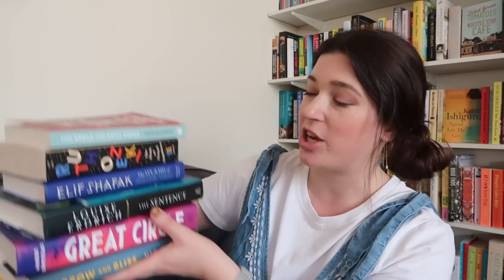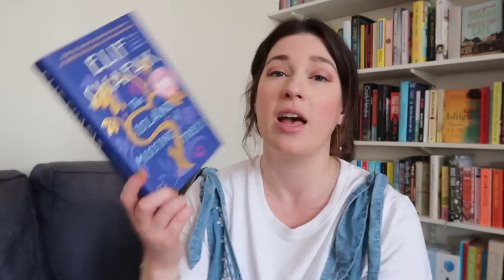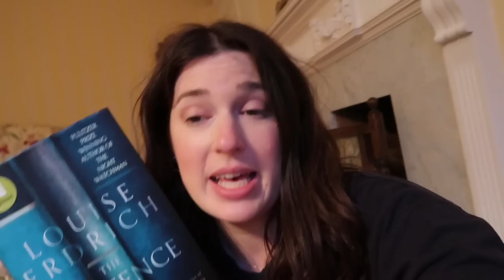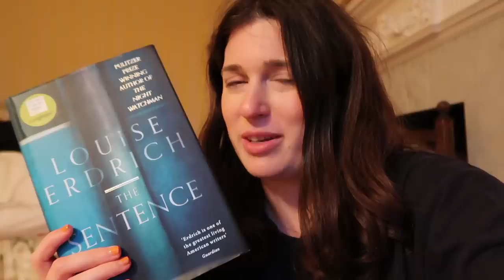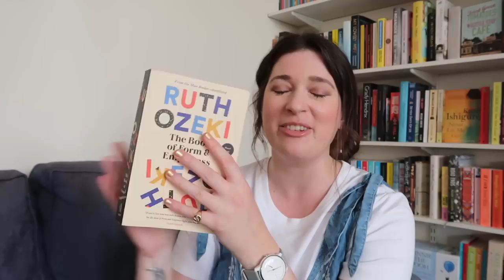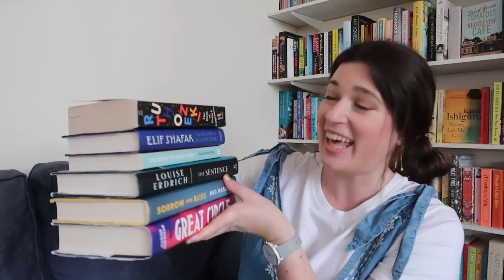Vlog: Predicting the women's prize winner – and reaction | Drinking By My Shelf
For the first year ever, I read the whole Women's Prize shortlist before the announcement. (Well, almost.)

Watch as I finish the list and predict the winner!

📚✨THE BOOKS ✨📚
📖 The Sentence by Louise Erdrich
📖 The Bread the Devil Knead by Lisa Allen-Agostini